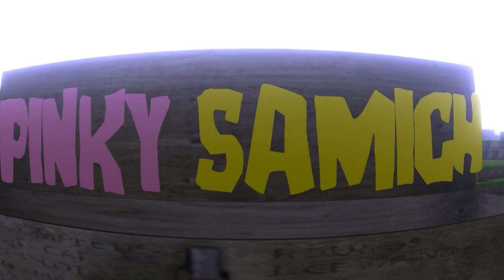We Suck!!! Minecraft Skywars with Johann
Today I will be playing Skywars with JohannS and we suck. Hope you all enjoy and make sure u leave a comment about something I can improve on in my videos!

Special thanks to RangerJesse for the recording software and Its Papi for the music! Make sure you check out their channels!

Make sure you check out the Server too!
mc.hypixel.net